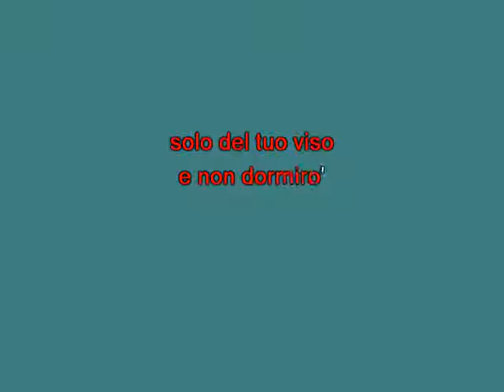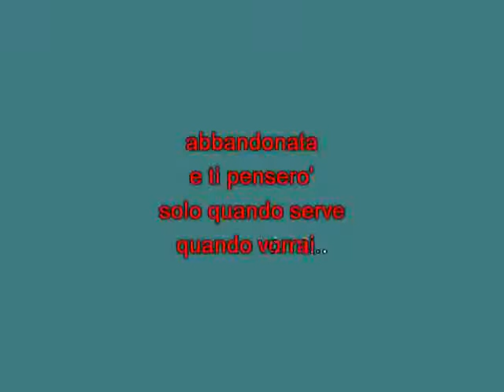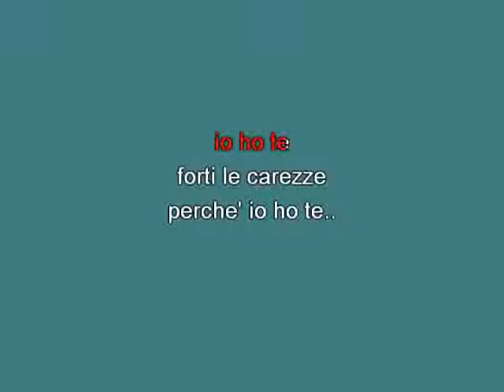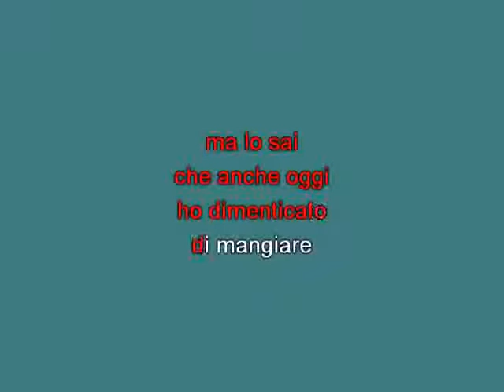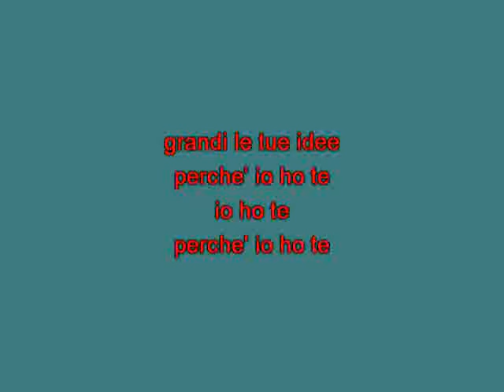Rettore io ho te Gem [karaoke] [karaoke]